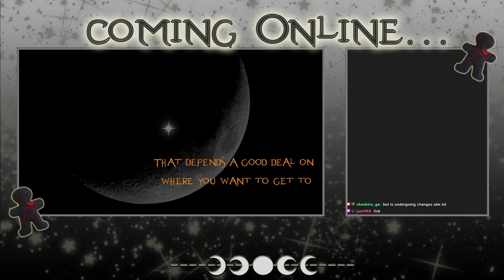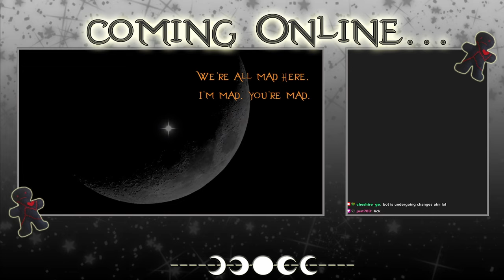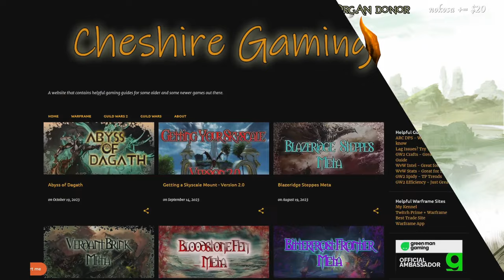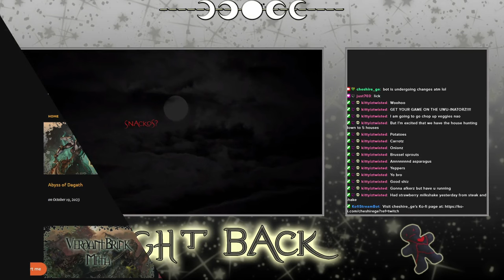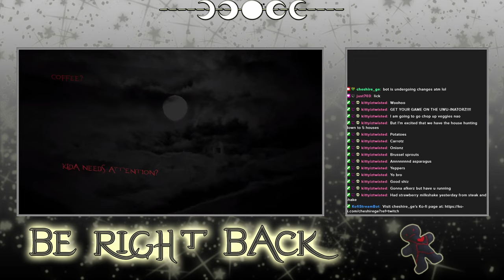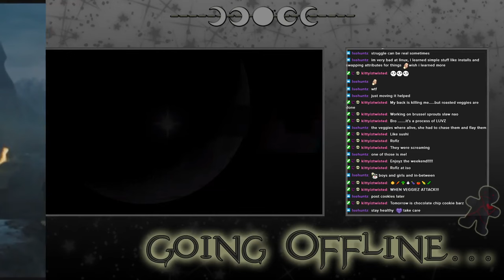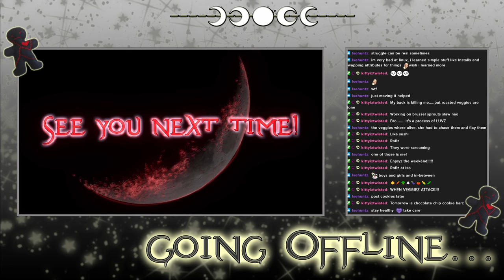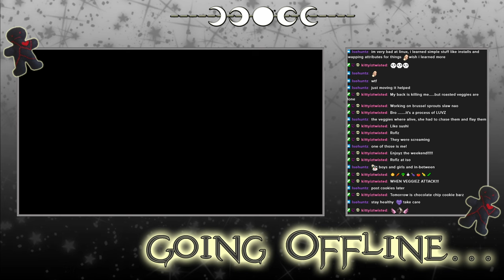Guild Wars 2 - Archived Twitch Stream - 8/3/2024